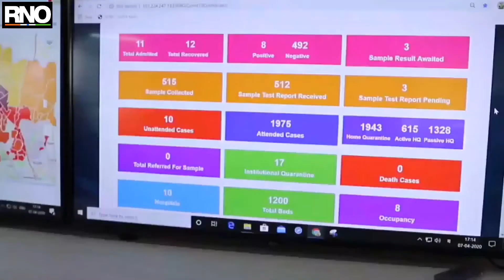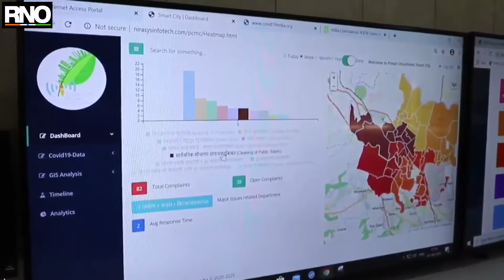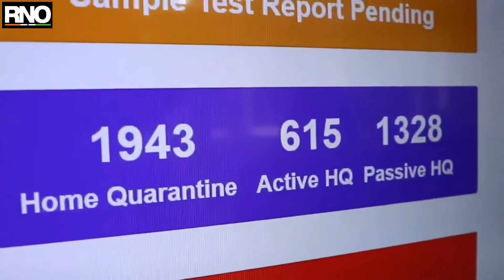पिंपरी चिंचवडमध्ये लॉकडाउन काळात वॉर रूम द्वारे घेतली जातीये दक्षता – श्रावण हर्डीकर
दिवसेंदिवस कोरोनाच्या रुग्णांना मध्ये वाढ होतीये. कोरोनाशी लढण्यासाठी अनेक ठिकाणी आधुनिक तंत्रज्ञाचा वापर केला जातोय. पिंपरी चिंचवड मध्ये देखील कोरोनाचा प्रादुर्भाव रोखण्यासाठी वॉर रूम सुरु केलीये. यामार्फत शहरातील सर्व ठिकाणी लक्ष ठेवलं जातंय. लॉक डाउनच्या काळात शहरातील नागरिकांना सर्व सोयी सुविधा वेळेवर मिळाव्यात यासाठी वॉर रूम द्वारे विशेष दक्षता घेण्यात येतं असल्याची माहिती पिंपरी चिंचवड चे महापालिका आयुक्त श्रावण हर्डीकर यांनी दिलीये.